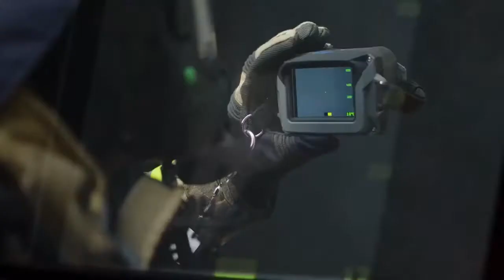Draeger UCF Fire Vista Thermal Imaging Camera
Small, light, robust and can be operated with just one button: The compact thermal imaging camera Dräger UCF® FireVista provides excellent picture quality even under the most difficult operating conditions. The camera is ready for immediate use and provides the best possible support on firefighting deployments. Outstanding quality – especially in the price.